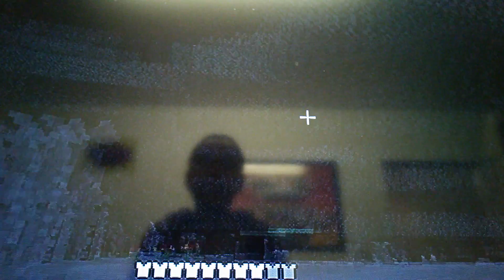Minecraft Surival (12) Shellycat Surprise